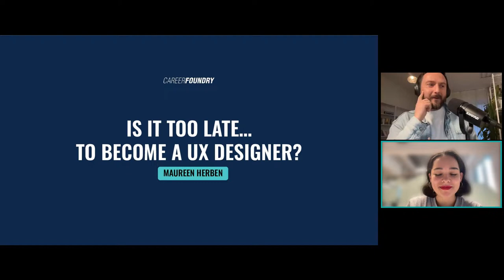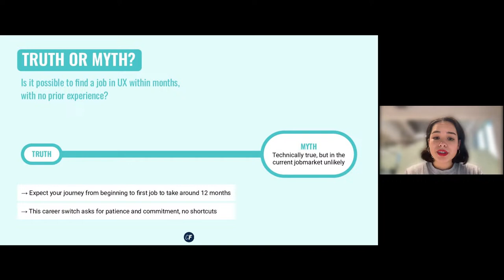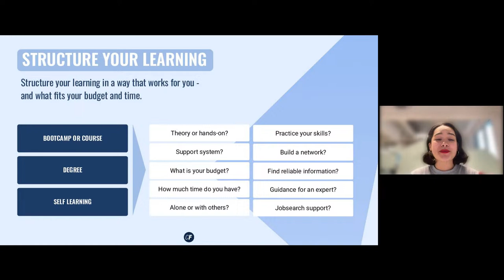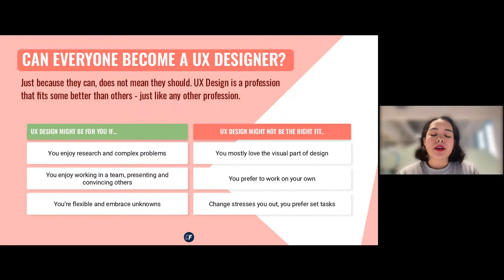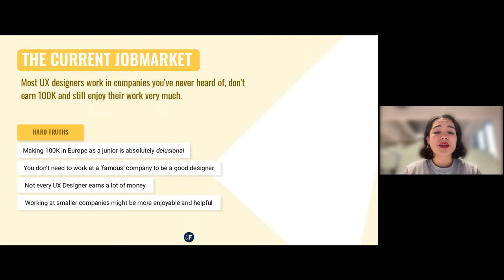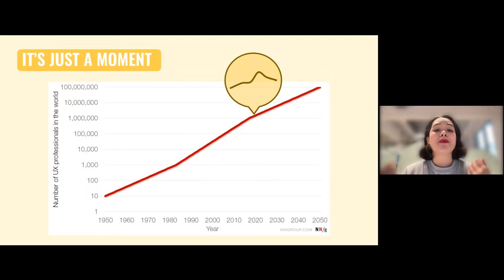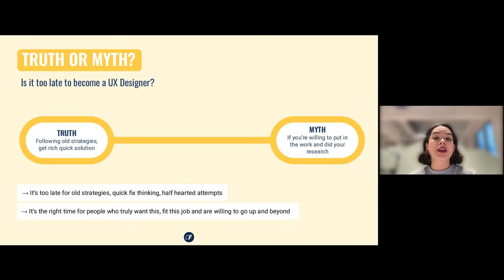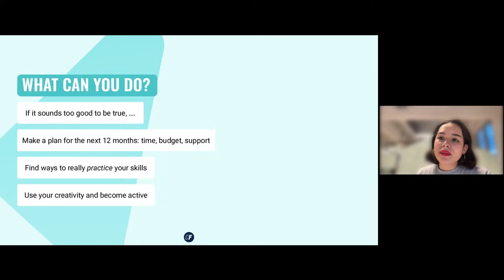Is it too late to become a UX designer?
​​Join us for an insightful online event with Maureen Herben, Product Designer at Miro and CareerFoundry UX design graduate.

Whether you're considering a career change or simply curious about the field of UX design, Maureen will share her personal journey and valuable insights on breaking into this dynamic industry.

Discover why it's never too late to pursue your passion for design and learn about the diverse pathways available for aspiring UX designers.

You'll gain practical advice on acquiring essential skills, building a portfolio, and navigating the 2024 job market.

Bring all your questions for the live Q&A at the end.